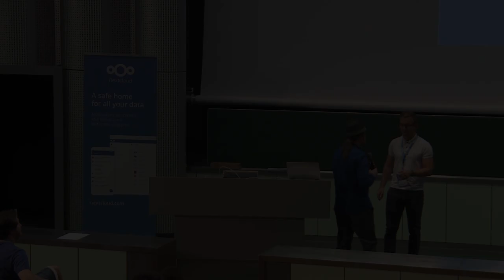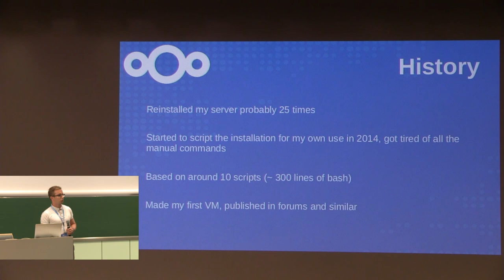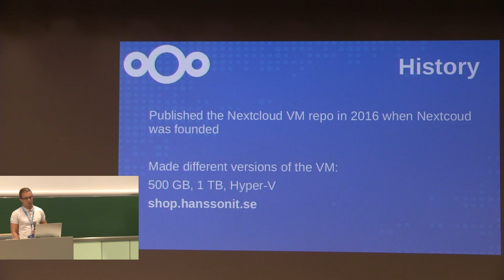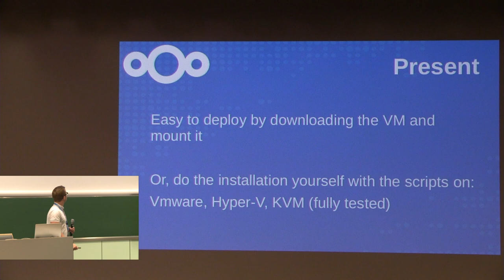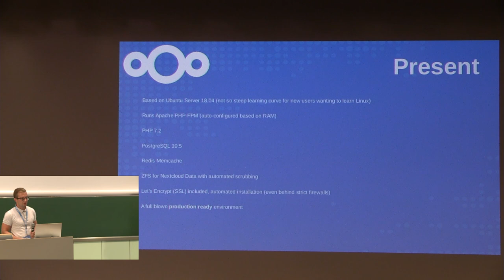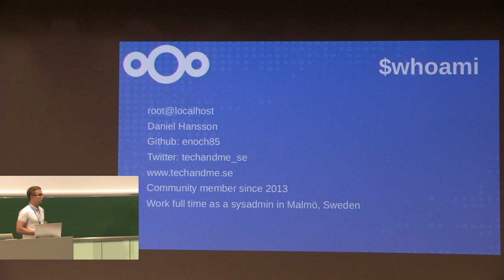The Nextcloud VM Daniel Hansson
The Nextcloud VM is a popular way to deploy you Nextcloud for the first time. The scripts make it easy for any sysadmin to deploy in almost any environment. It's made with simplicity in mind and is therefore also very popular amongst users that aren't familiar with Linux.
This talk will explain a little bit about the history behind the VM and how it's developed over time.